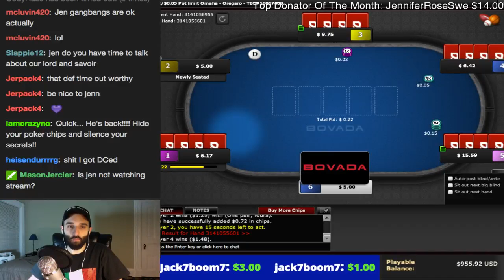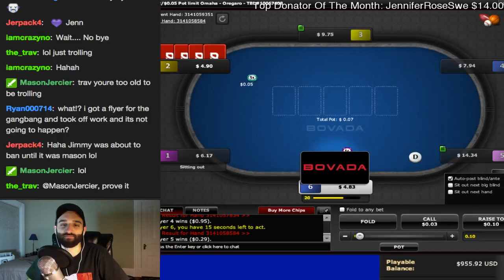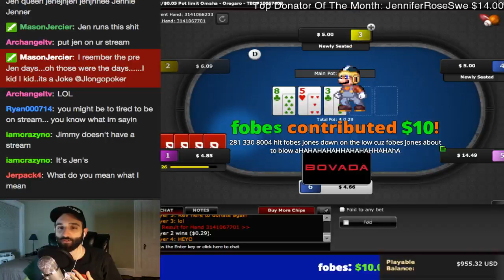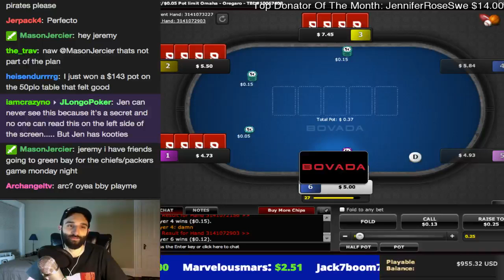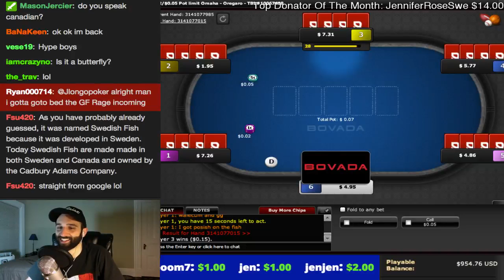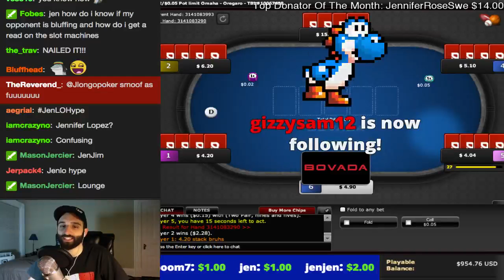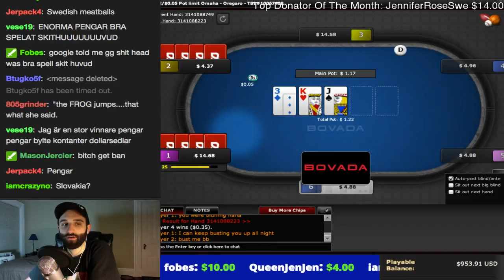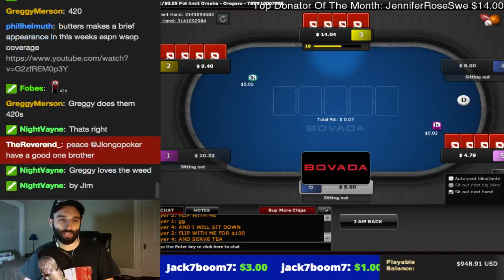NO DELAY! Bovada PLO Home Game! Green Tabs = Viewers!